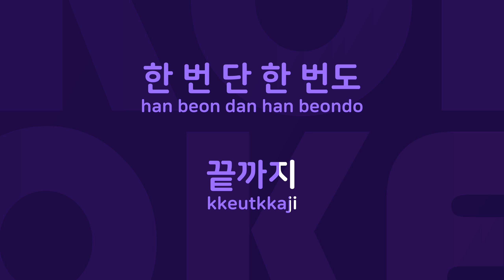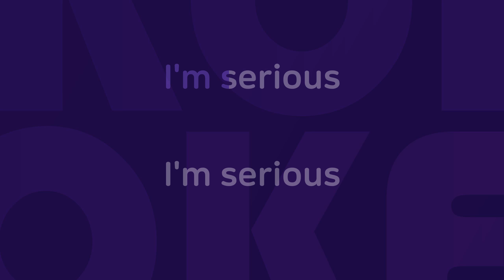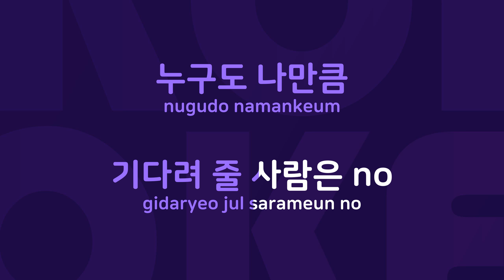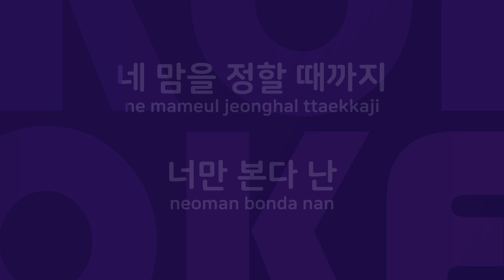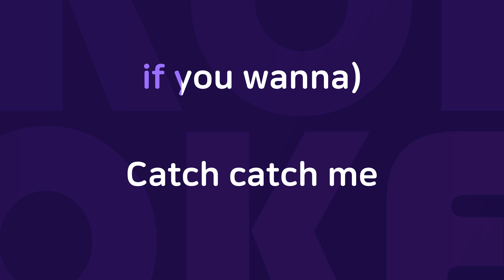Catch Me : Originally Performed By 동방신기 Karaoke Verison